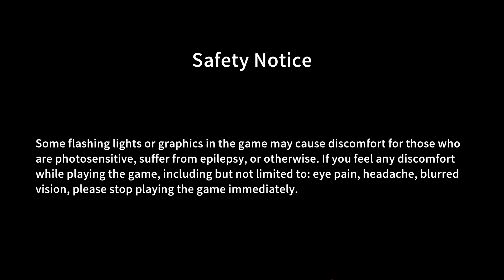Friends, commissions and battles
OBS decided that it didn't want to work.